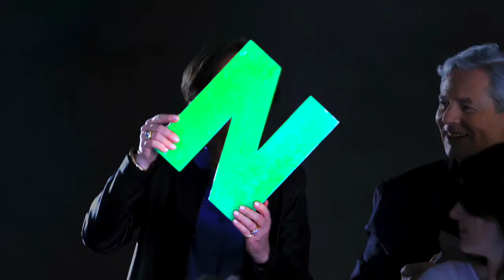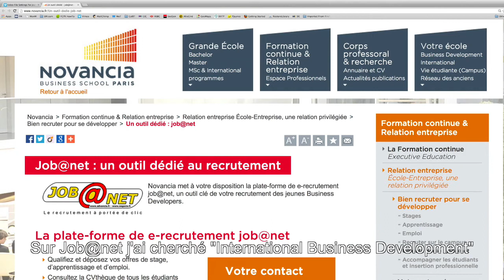Générations Business Developers - Fanny Merlin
"J'avais le choix entre différentes grandes écoles, mon choix s'est porté pour Novancia pour sa majeure International Business qui était comptatible avec l'apprentissage...

La qualité principale d'un business developer c'est la persévérence pour moi ! C'est de savoir toujours rebondir et continuer toujours face à des obstacles et des difficultés"...